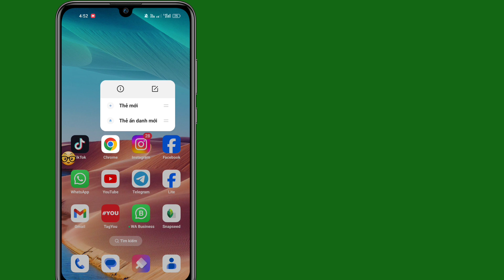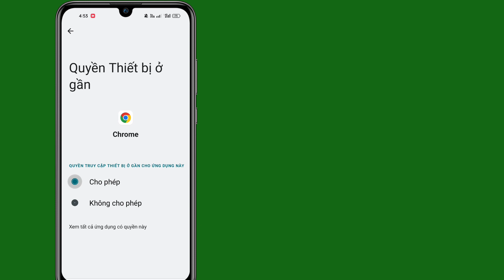Cách khắc phục Lỗi không thể truy cập trang web này trên thiết bị di động Android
Cách khắc phục Lỗi không thể truy cập trang web này trên thiết bị di động Android ||  Sửa lỗi Google Chrome